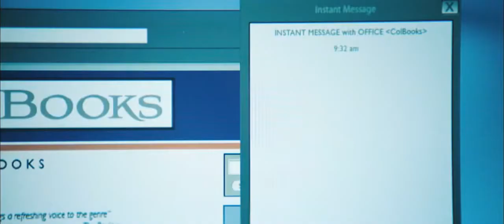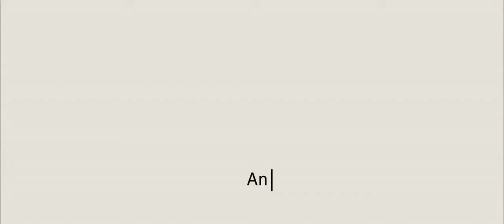The Proposal (2009) Official Trailer HD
A pushy boss forces her young assistant to marry her in order to keep her visa status in the U.S. and avoid deportation to Canada.

Property of Touchstone Pictures